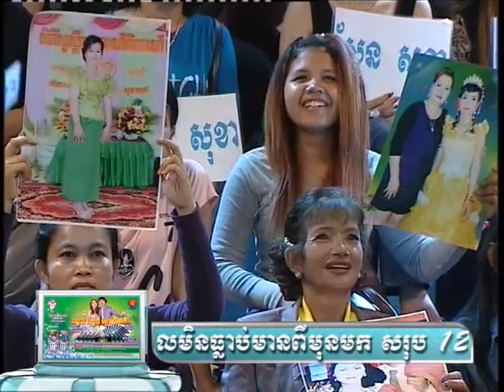កម្មវិធីមេផ្ទះលេខមួយ ភាគ២ ផ្សាយថ្ងៃទី29/06/2014